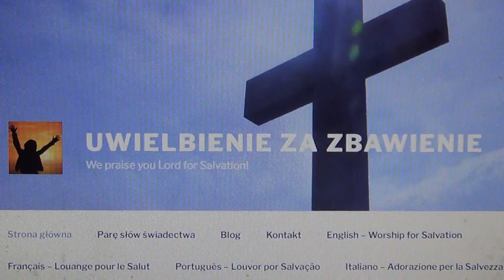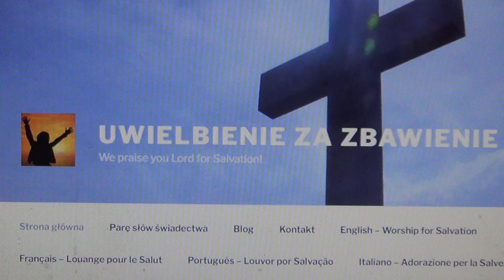Uwielbieniezazbawienie.pl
W TYM ROKU TO JUZ 1990TA ROCZNICA ODKUPIENIA ZBAWIENIA!
UWIELBIAJMY DZIEKUJMY ZA TO!